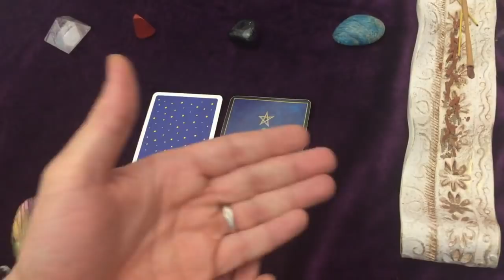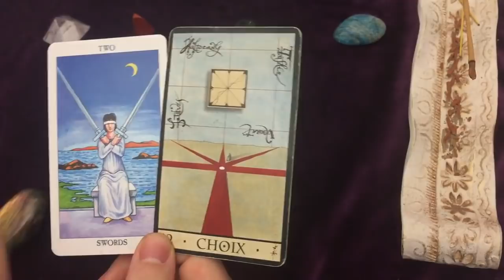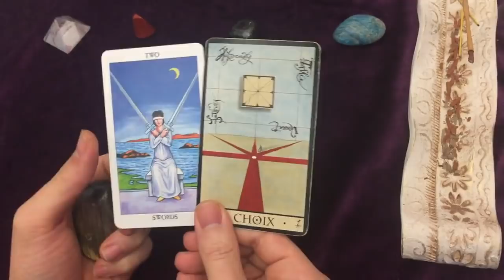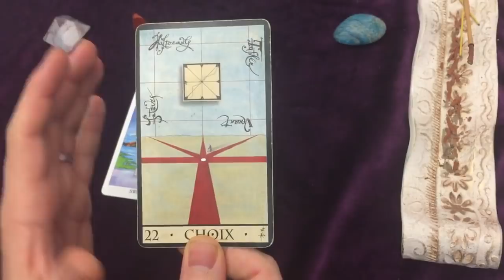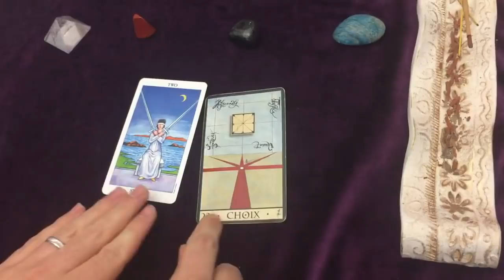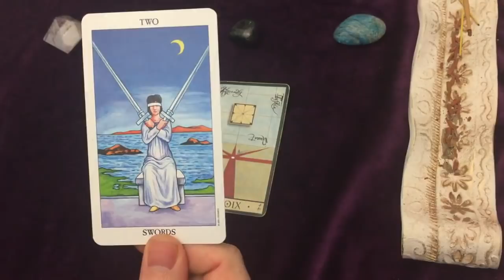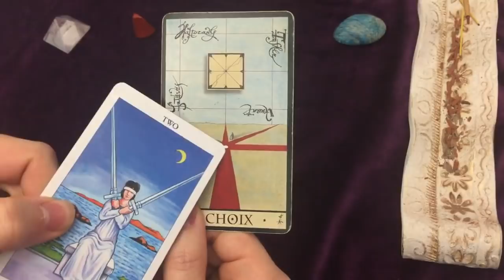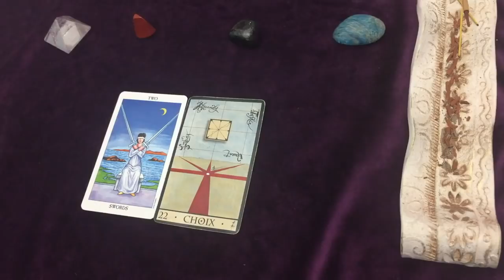Message des Guides👼🙏Perdu en ce moment? Choix à faire? Bloqué dans votre Evolution?☯️